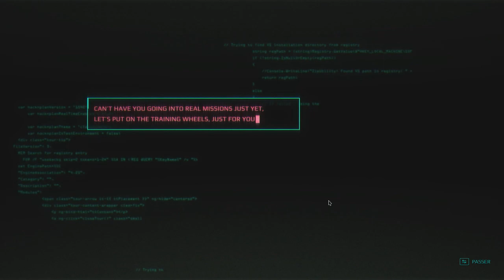Highlight: Deadlink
Rediffusion de mon stream sur la version complète de Deadlink.